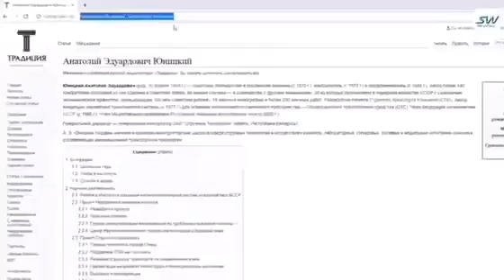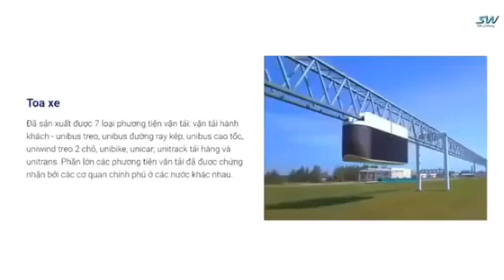SKYWAY MMO | VẬN TẢI ĐƯỜNG DÂY TỪNG LÀ MỘT PHẦN TRONG CHƯƠNG TRÌNH KHAI PHÁ VŨ TRỤ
Skyway mmo | Vận tải đường dây từng là một phần trong chương trình khai phá vũ trụ. Sở hữu cổ phần Skyway trước IPO là tuyệt vời nhất.

Tập hợp mọi thông tin quan trọng nhất về dự án SkyWay:
2. Thông tin về Đất sinh thái (Eco Land)
3. Thông tin về Đất không gian (Space Land)
4. Vùng đất thông tin (Info Land)
5. Thông tin Đất 1 (Land 1)
6. Thông tin Đất 2 (Land 2)
7. Thông tin Đất 3 (Land 3)